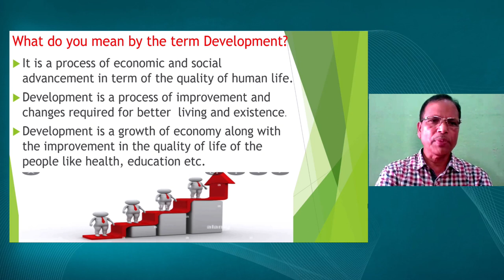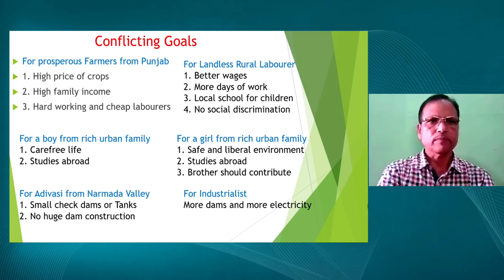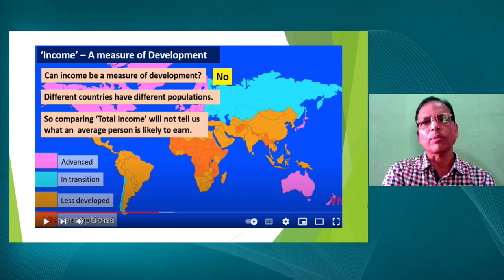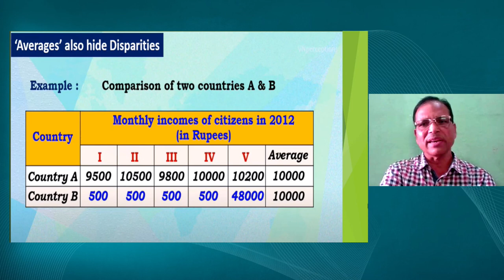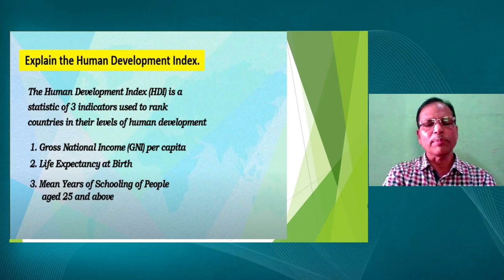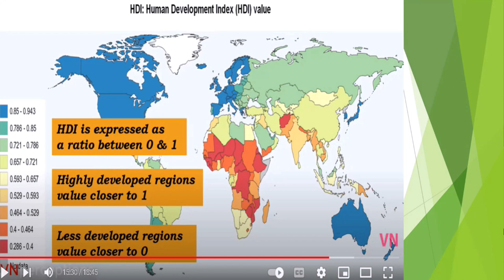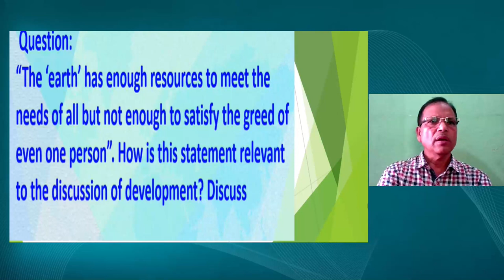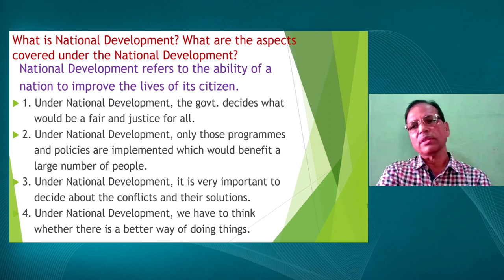Live Interaction on PMeVIDYA : Development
Sahyog Session
Mon-Fri                                             5-5.30pm

The programs can be viewed on:
1. DD Free dish channel #128
2. Zee Dish TV Channel #950
3. Tata Sky Channel #756
4. Airtel TV Channel #440
5. Videocon Channel #477
6. Jio TV App
7. ‘NCERT OFFICIAL’ YouTube Channel
3. SWAYAM Prabha App
4. ePathshala Kishore Manch App
5. Social Media Platforms of CIET & NCERT (YouTube, Facebook, Twitter, WhatsApp, Telegram)